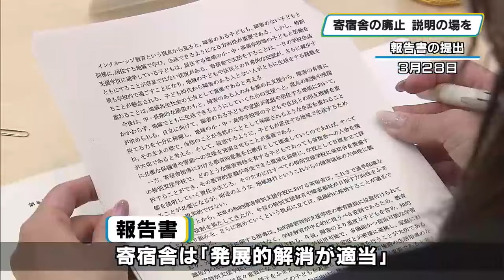特別支援学校の寄宿舎廃止 説明の場を 存続求め県教委に依頼書を提出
有識者による検討会で将来的に廃止すべきとされた栃木と那須の特別支援学校の寄宿舎の問題で、存続を求める両校の一部の保護者らがこれに納得できないとして１７日、県教育委員会に説明の場を設けるよう依頼書を提出しました。

県教育委員会を訪れたのは那須と栃木の特別支援学校の寄宿舎の存続を求めて活動しているそれぞれの団体の代表者ら３人です。阿久澤真理教育長あてに２つの団体が連名で、寄宿舎の廃止について在校生や卒業生の保護者、それに地域の人たちを交えた懇談会を開催し、説明するよう依頼書を提出しました。

寄宿舎の廃止を巡っては、３月末、有識者らの検討会が学校から遠い自宅からの通学保障の役割を終え、これからは、地域での支援が求められると「発展的な解消が適当」とする報告書を県教育委員会に提出しています。

県庁で会見した２つの団体の代表者は、「発展的な解消」とはどういうことなのか、栃木県の障がい者教育を含めた共生教育の具体的な指針を示してほしいなどと懇談会の早期開催を訴えました。

県教育委員会は検討会の報告書をもとに寄宿舎の廃止時期を含めた具体的な検討に入るとしていて、存続を求める２つの団体は後日、質問状を提出するとしています。